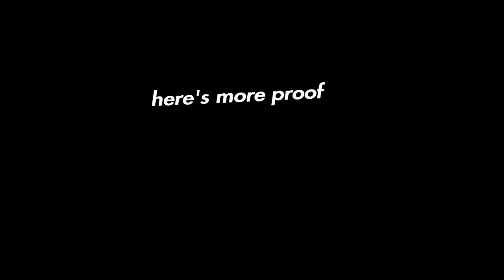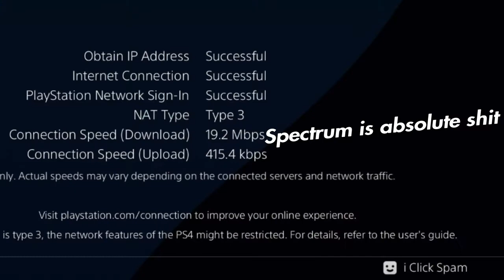Spectrum is so trash